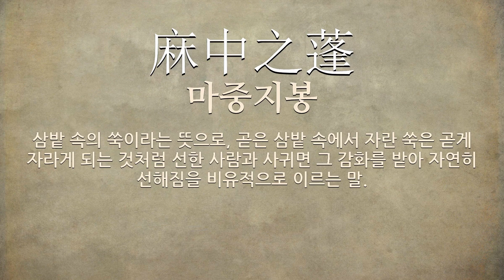麻(삼 마)에 관한 한자어/사자성어 7개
麻(삼 마: 삼, 삼실로 만든 옷감이나 옷의 총칭, 조칙(詔勅), 참깨, 마비되다)에 관한 한자어 및 사자성어를 자세하게 풀이해 드립니다.

[麻(삼 마)에 관한 한자/한자어/사자성어 목록: 7개]
1) 麻姑爬痒(마고파양): 마고라는 손톱이 긴 선녀가 가려운 데를 긁는다는 뜻으로, 일이 뜻대로 됨을 비유(比喩)해 이르는 말.
2) 蓬生麻中不扶自直(봉생마중불부자직): 쑥이 삼 가운데서 자라면 붙들어 주지 않아도 스스로 곧아짐.
3) 快刀亂麻(쾌도난마): 잘 드는 칼로 마구 헝클어진 삼 가닥을 자른다는 뜻으로, 어지럽게 뒤얽힌 사물을 강력한 힘으로 명쾌하게 처리함을 이르는 말.
4) 麻姑搔痒(마고소양): 마고라는 손톱이 긴 선녀가 가려운 데를 긁는다는 뜻으로, 일이 뜻대로 됨을 비유(比喩)해 이르는 말.
5) 亂麻(난마): (1)‘난마’의 북한어. (2)어지럽게 얽힌 삼실의 가닥이라는 뜻으로, 갈피를 잡기 어렵게 뒤얽힌 일이나 세태를 비유적으로 이르는 말.
6) 桑麻之交(상마지교): 뽕나무와 삼나무를 벗 삼아 지낸다는 뜻으로, 전원에 은거하여 시골 사람들과 사귀며 지냄을 비유적으로 이르는 말.
7) 麻中之蓬(마중지봉): 삼밭 속의 쑥이라는 뜻으로, 곧은 삼밭 속에서 자란 쑥은 곧게 자라게 되는 것처럼 선한 사람과 사귀면 그 감화를 받아 자연히 선해짐을 비유적으로 이르는 말.